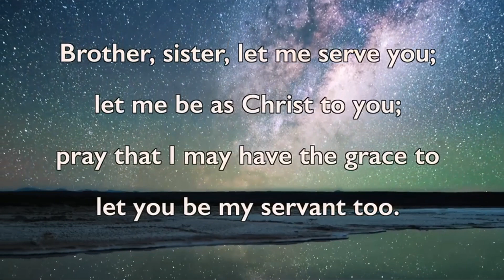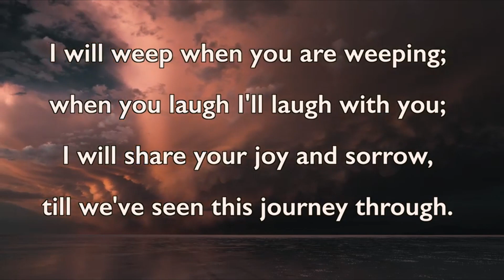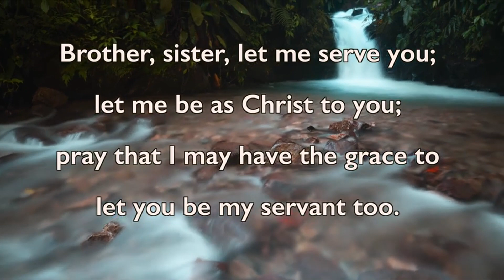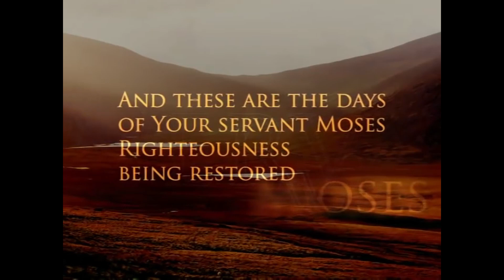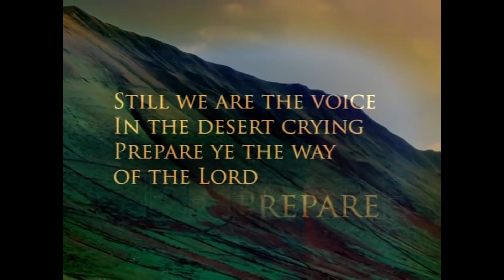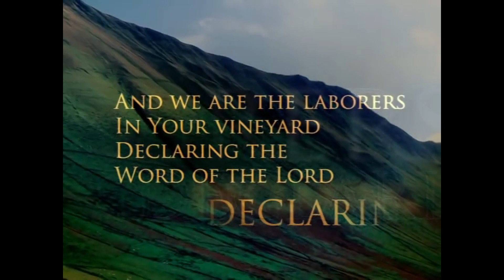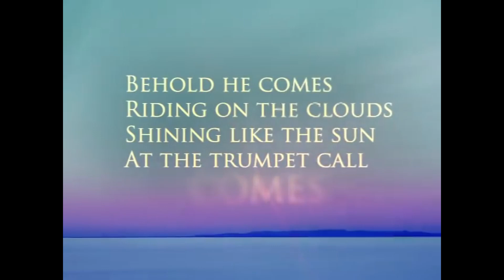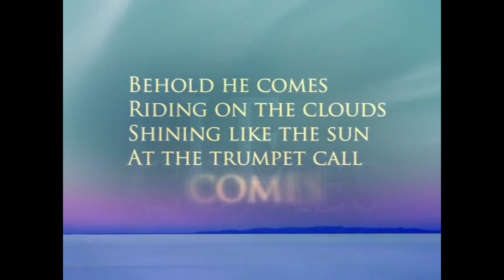Sunday 9th May 2021. Feel free to disagree!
As we journey together what do we have in common?